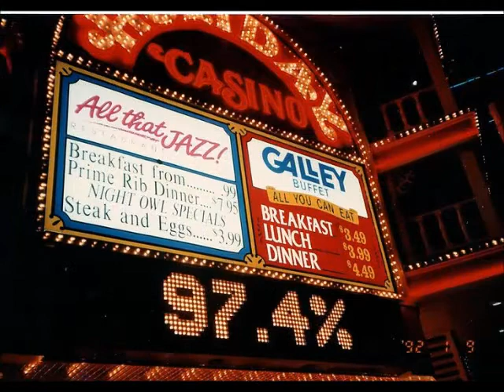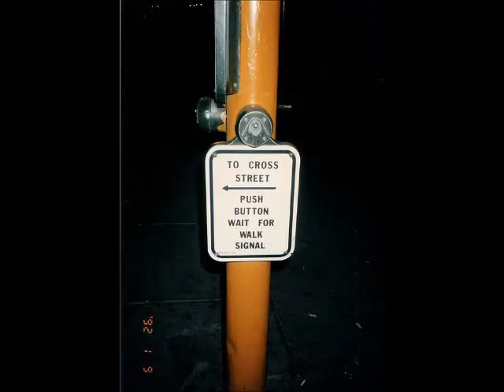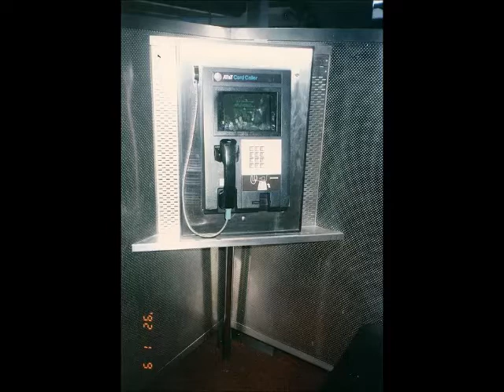じろー・幻のCM名曲２題（庄野真代さん、高橋真梨子さん）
約４０年前にレコーディングした曲です。
各曲の後ろに打ち込みのカラオケ付き＾＾
写真の日付は忘れない為に意識的に残しました。
花の写真・・・ボケボケや・・・・